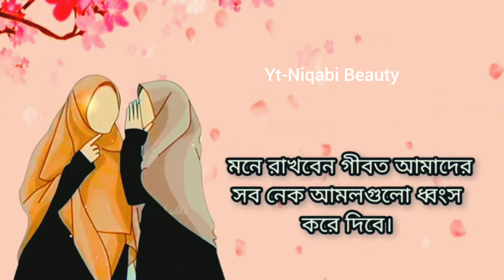১০ টি সহজ উপায় 🥰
১০ টি সহজ উপায়